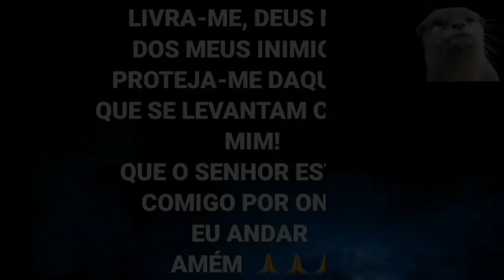PESCARIA DE INSISTÊNCIA NO PESQUEIRO DRAGHI COM FRIU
PESCARIA DE INSISTÊNCIA NO PESQUEIRO DRAGHI  COM FRIU, PESCARIA DIFÍCIL 10 HORAS DE PESCA SEM AÇÃO NENHUMA  MAIS INSISTIMOS MUITO E ACERTAMOS DUAS PANELAS NA ANTNINHA TOP.